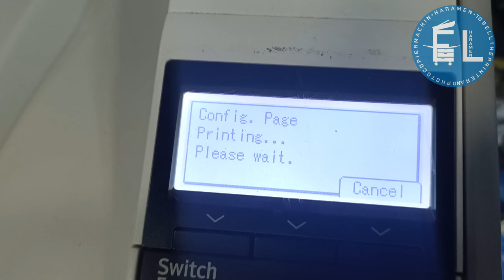عطل خطير في طابعه RICOH 4510 ... صوره سوداء وحشر في السخان... م رامي حداد